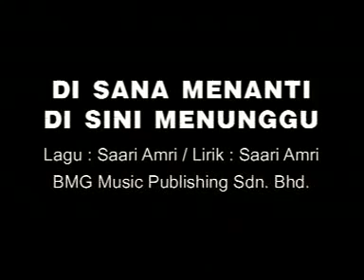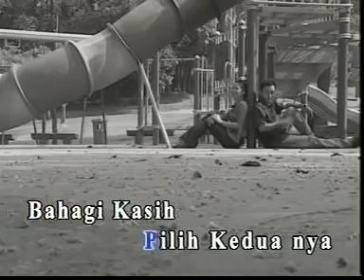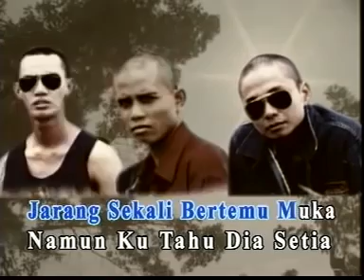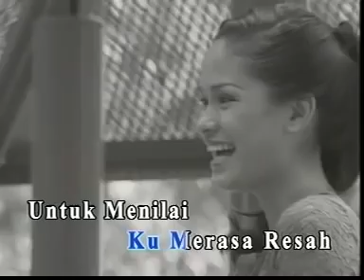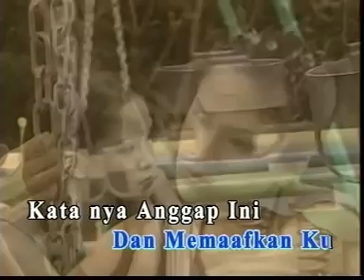UKS - DISANA MENANTI DISINI MENUNGGU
Disana menanti disini menunggu